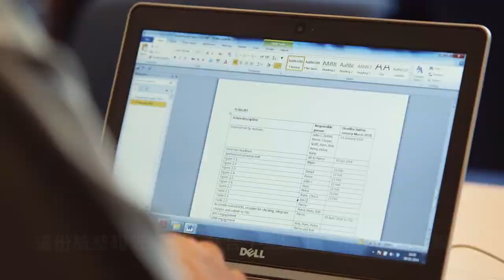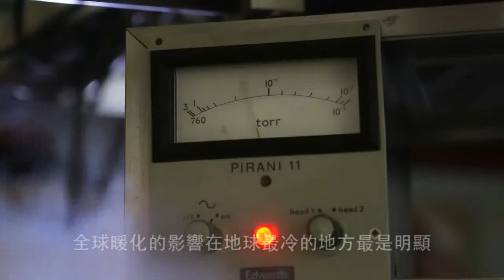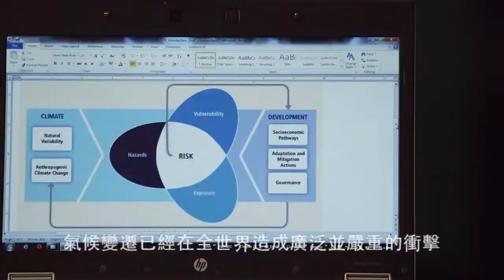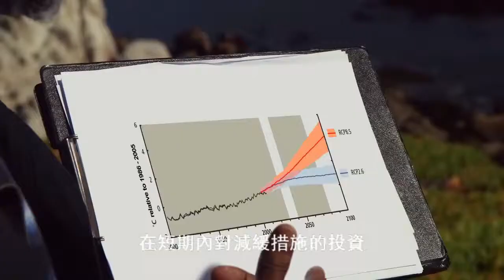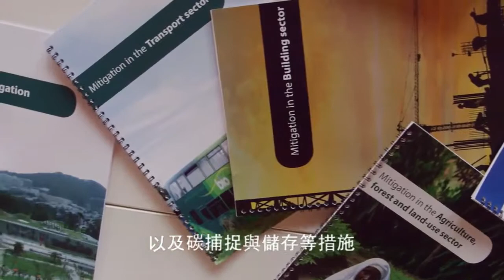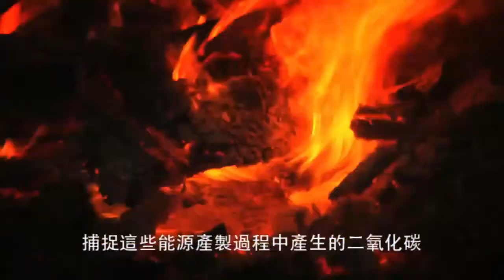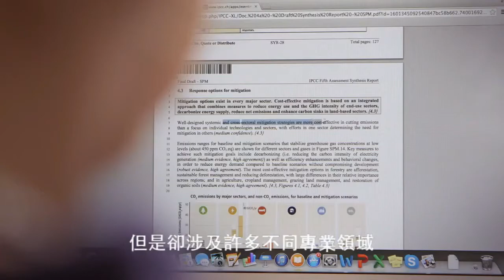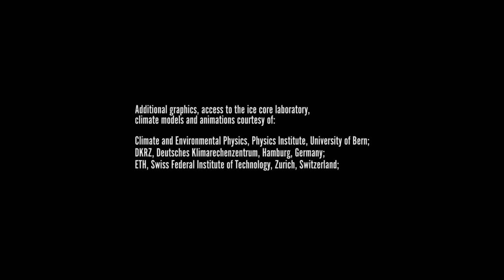IPCC Fifth Assessment Report Synthesis Report (Traditional Chinese Subtitles)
IPCC氣候變遷第五次評估報告：統整報告
本影片是由IPCC製作，TCCIP翻譯並提供中文字幕。
This video is produced by IPCC. TCCIP simply translates and provides Traditional Chinese subtitle.